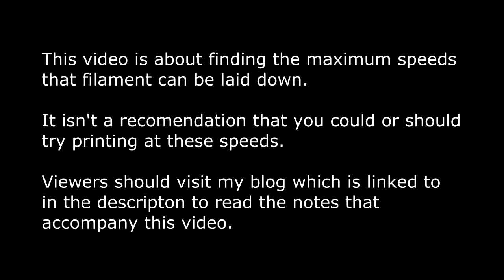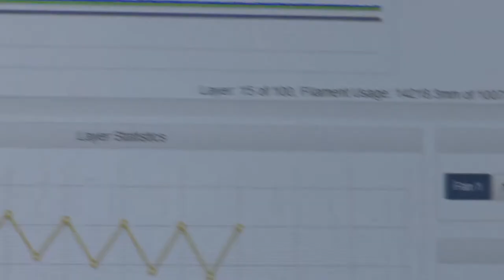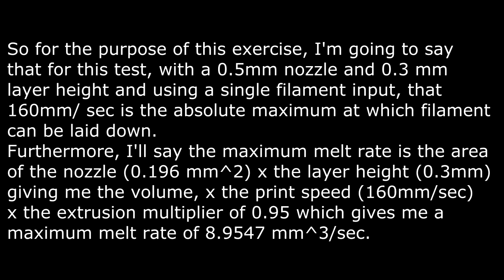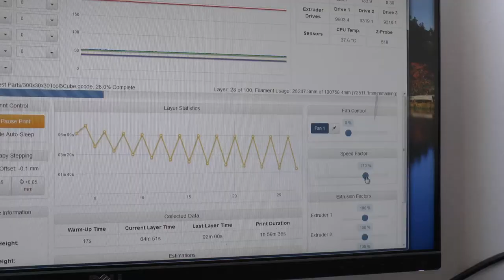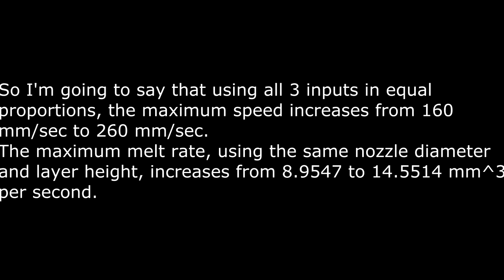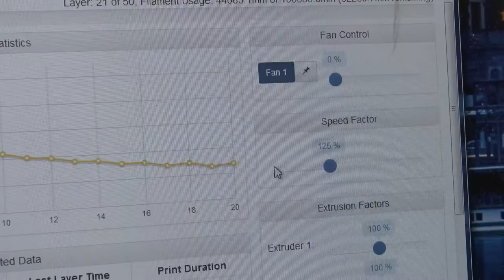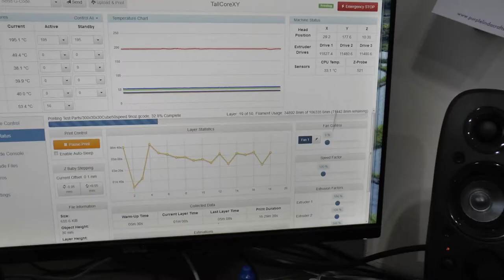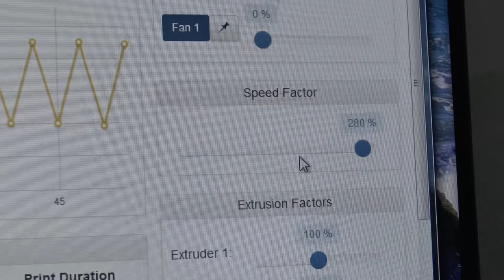Exploring Diamond Hot End Print Speeds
This video should be viewed in conjunction with my blog which will explain what it is all about